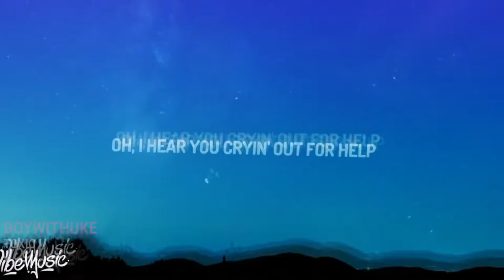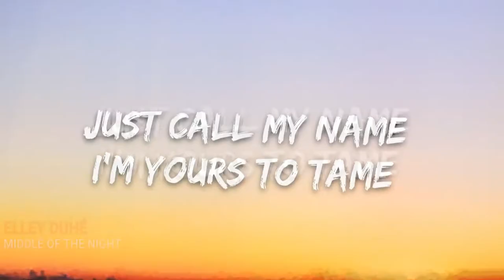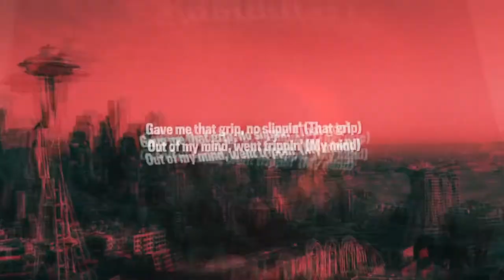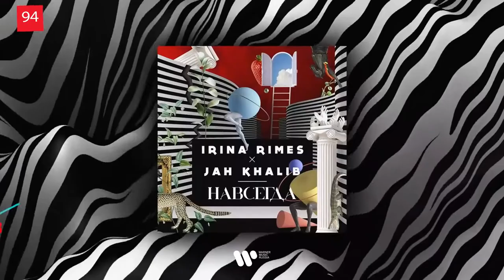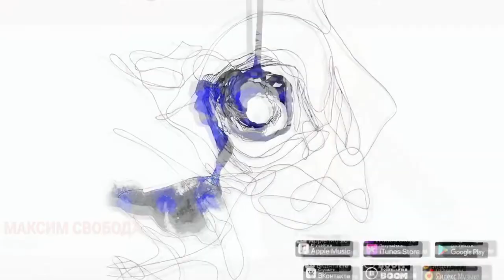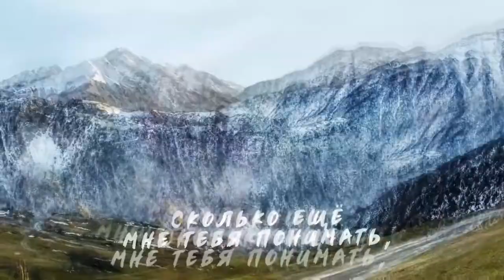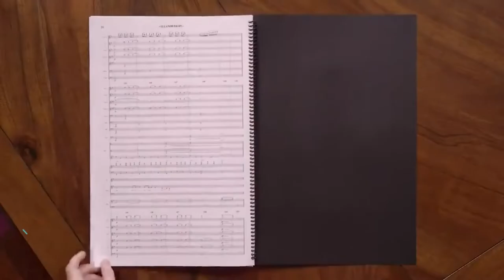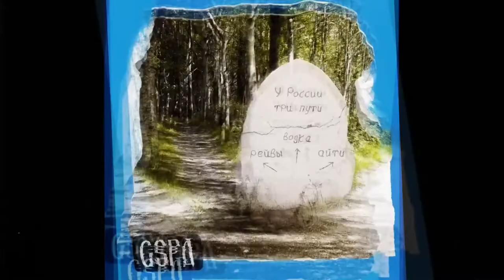ЭТИ ПЕСНИ ИЩУТ ВСЕ ТОП 200 ПЕСЕН SHAZAM ОКТЯБРЬ 2021 МУЗЫКАЛЬНЫЕ НОВИНКИ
Самые популярные песни октября 2021, самые искомые и шазамируемые треки 2021, музыка 2021. Осень 2021